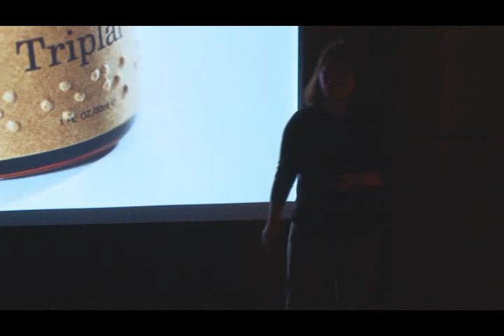Scented word, World | Ara Kim | TEDxUNIST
The scent from stranger or unfamiliar place can be tool for communication. Furthurmore, it can be another interpretation.

2014.08 Plan Scent exhibition "Frabati note-Cedarwood"
2014 Educate the class for making scent at Seoul National University.
2013. 10 Exhibit "Scent of KOREA"
2012.12 Progress "Scent Sympathy Project"
2012.10 Representative of 'SCENTORY'